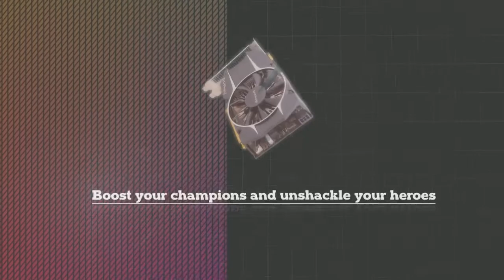Virtus.Pro| Polar -vs- SNA, DotaPit League s.2, group B, game 2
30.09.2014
bo2